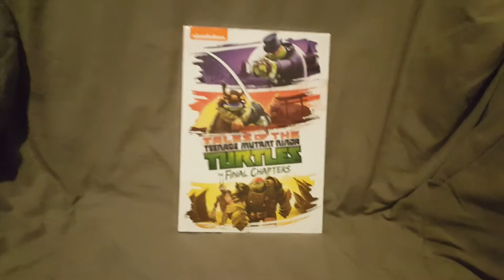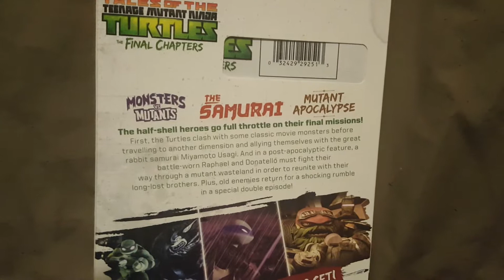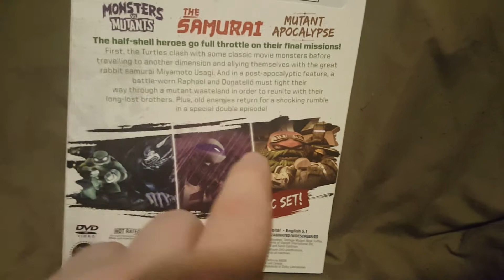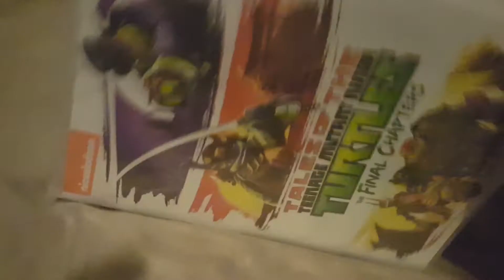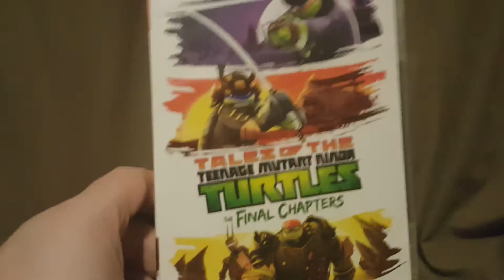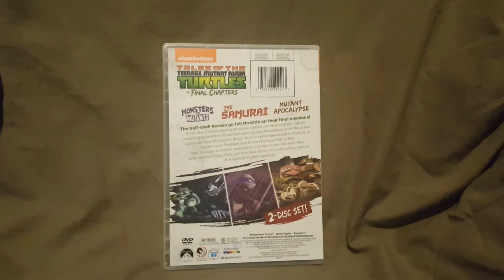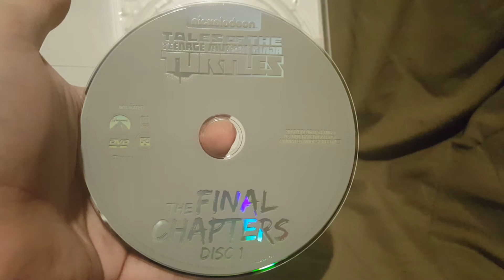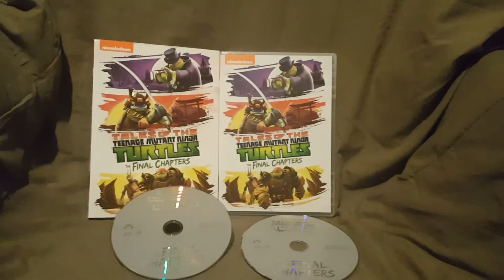Nickelodeon Tales Of The Teenage Mutant Ninja Turtles- The Final Chapters DVD unboxing